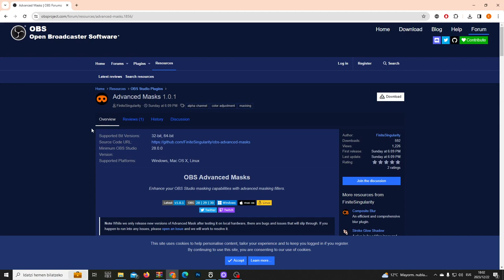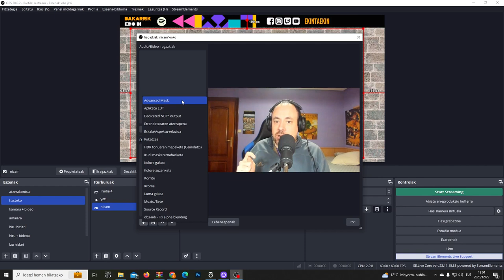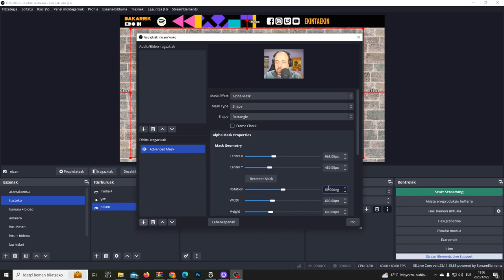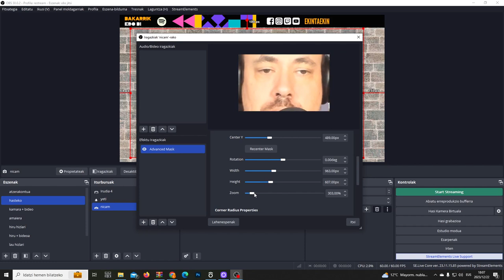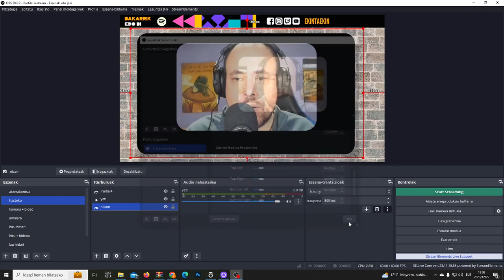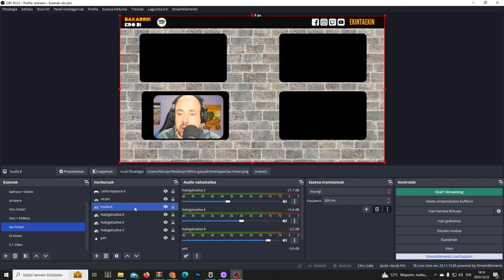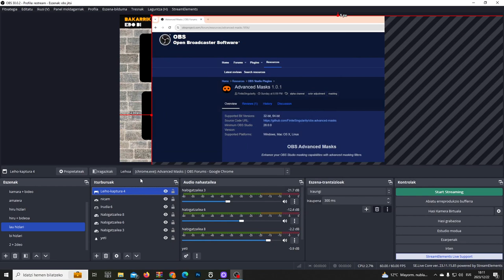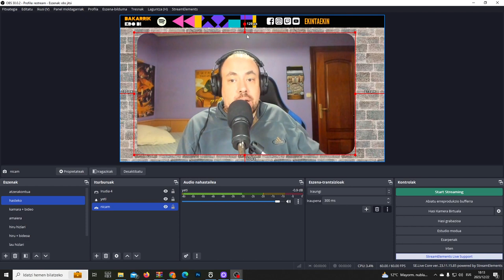OBSren Advanced Masks plugina ezagutzen